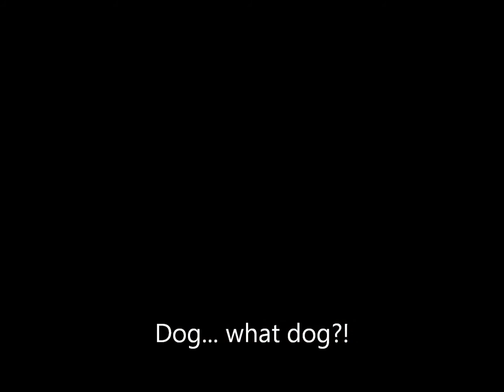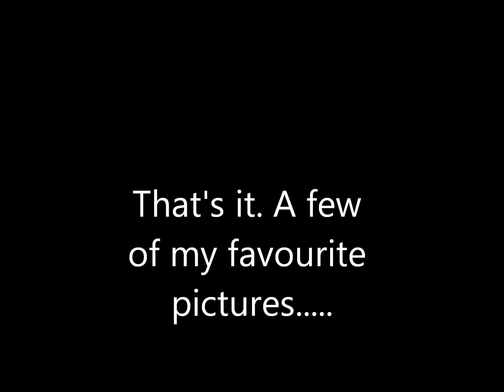Garden birds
Some of the birds from my garden that have hand fed.